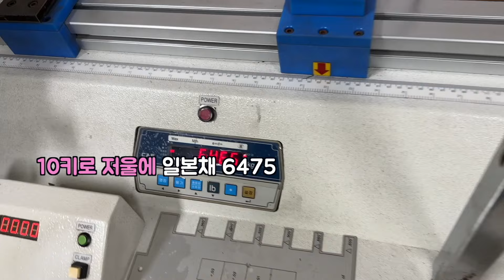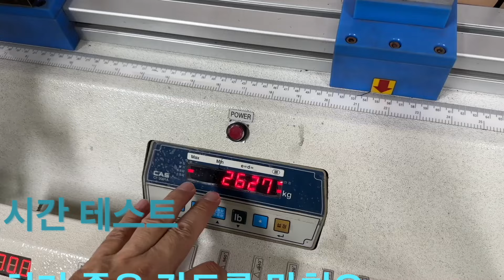공이 자꾸 오른쪽으로 가는 문제 완전 해결 방법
골펴 경력 22년차가 말해주는 파크골프 이야기

요즈음 정말 파크 골프가 대세입니다.
한국에서 골프 비용이 너무 올라서
이제 젊은 사람들도 파크 골프의 매력에 빠진다고 합니다.

파크 골프스윙과 파크골프채 파크골프공에 대한
쉽고 편안한 설명을 드리고자 합니다.

특히 회원님들의 대부분이 60이 넘으신 형님 누님이다보니
골프 경험을 살려 좀더 쉽게 설명드릴께요

아울러 저렴한 파크골프채와 파크골프공을 개발하고
보급하면서 파크 골프이 대중화에 힘쓰도록 하겠습니다.

사실은 토목코리아 자재매니저 쪽에서
무료나눔을 하는데 약간의 제제가 있어서
이쪽 채널에서 무료나눔은 진행을 합니다.

항상 관심가져 주시고 사랑해 주셔서 감사합니다.